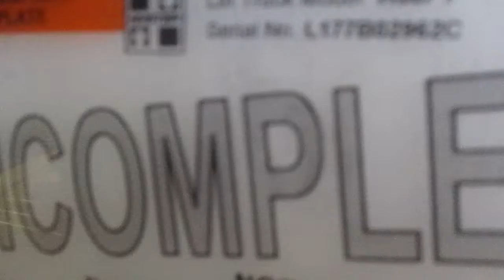2005 Hyster H60FT ID9700